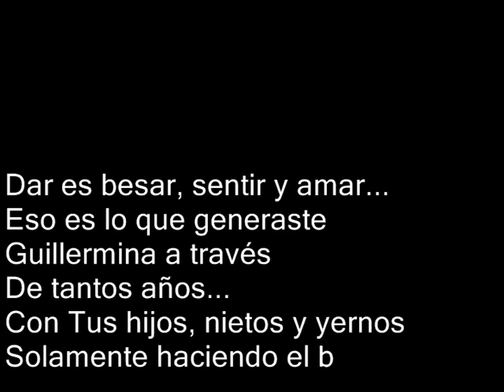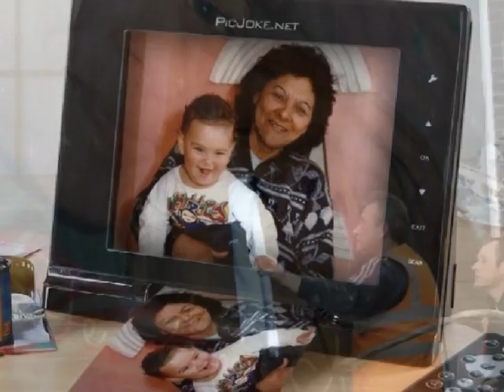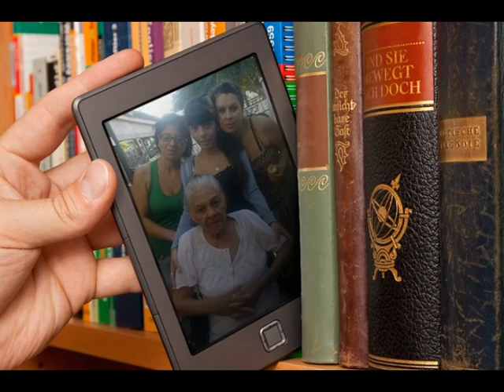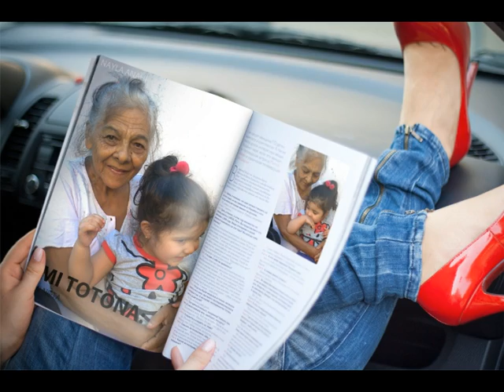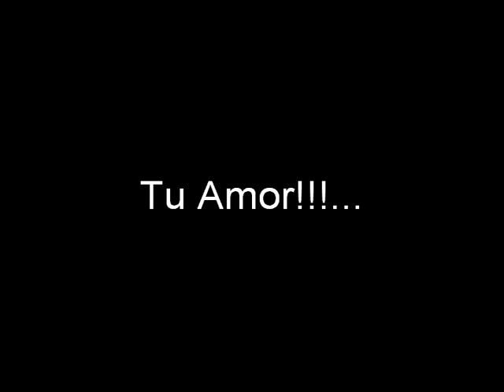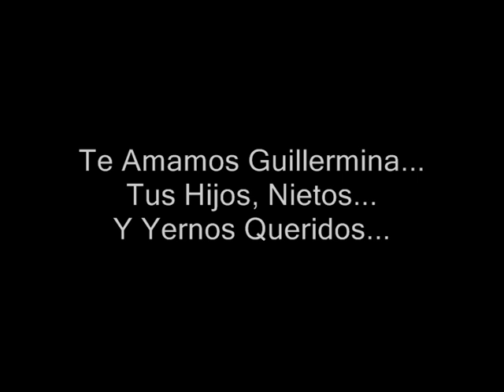Guillermina Duarte Benitez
Su lucha fue suficiente hacia la adversidad formo parte de la vida de varias personas, inevitablemente nos toco tropezar con ella y vivirla en carne propia... Poder de madre, crío a diez hijos, control y amor a sus nietos y sobre todo amor a sus yernos...07-07-1937 al 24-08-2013 Sus años, meses y días hoy descansan en paz... Te Amamos Guillermina!!!...
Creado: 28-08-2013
Producciones By Fabián Benegas.